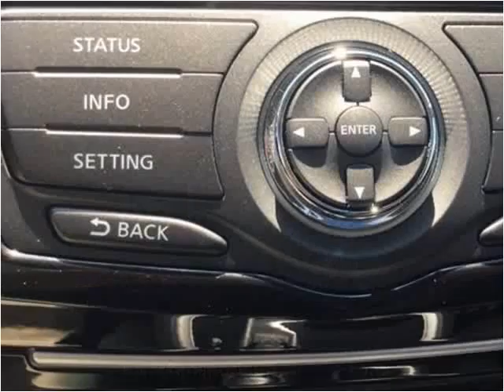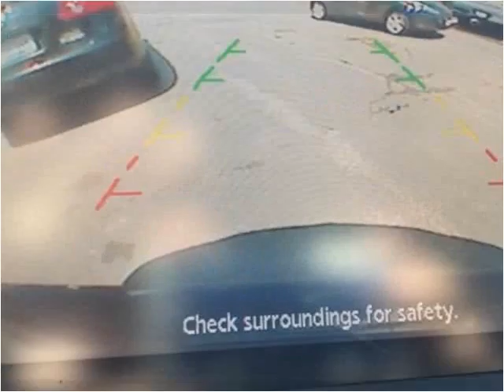2015 Nissan Pathfinder Used Cars Pikeville KY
This 2015 Nissan Pathfinder is available from Tim Short Superstore.